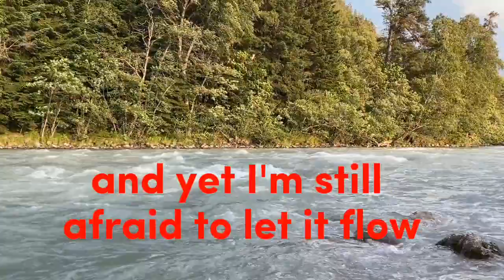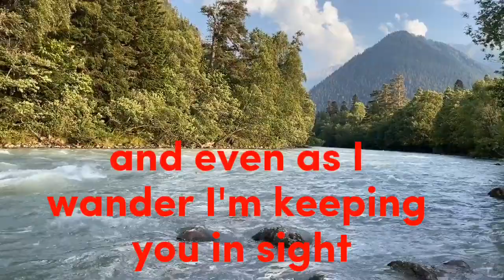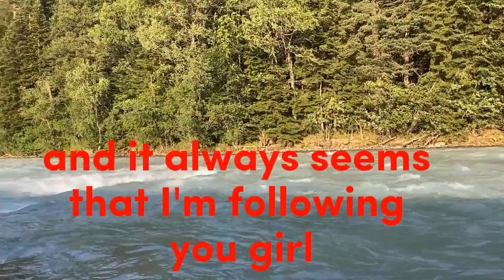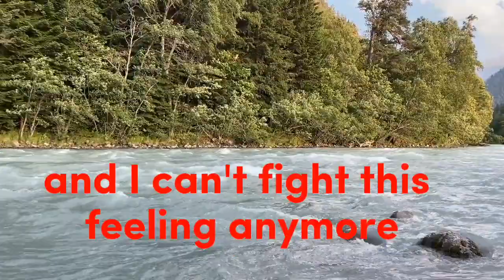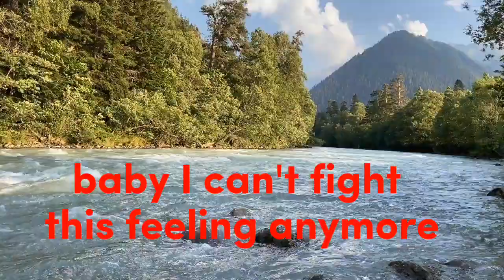I Can't Fight This Feeling Anymore - REO Speedwagon (Lyrics)